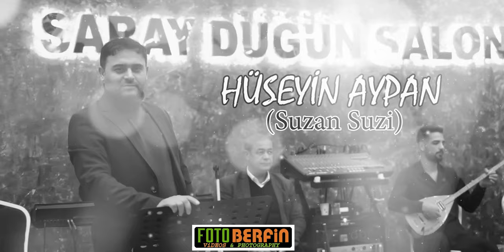Hüseyin Aypan - Suzan Suzi (Kırklar Dağının Düzü)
sayfamızda düğün videoları üzerinde çalişmalar yapılıyor